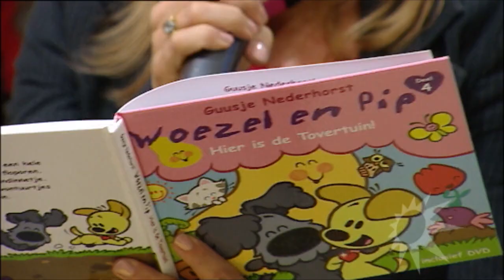De bijzondere erfenis van Guusje Nederhorst - BACK TO THE ZEROS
In het jaar 2004 overleed Guusje Nederhorst. Dinans Woesthoff en zijn vrouw Lucy vertellen over de grote trots van Guusje, die zij nog steeds voortzetten.

Bekijk de hele aflevering op RTL XL: link xl van het programma